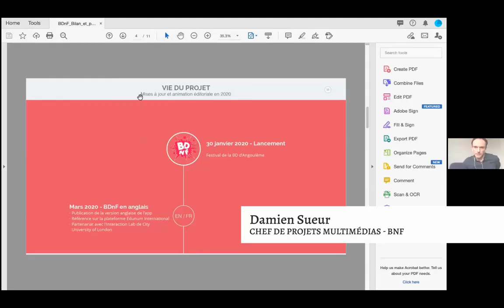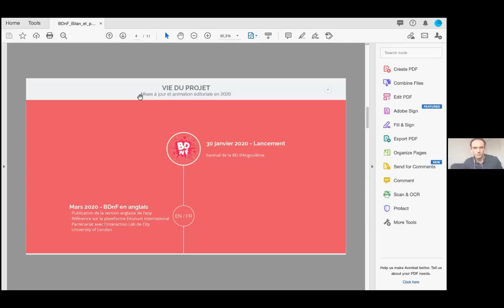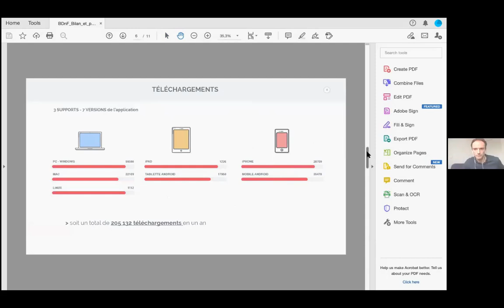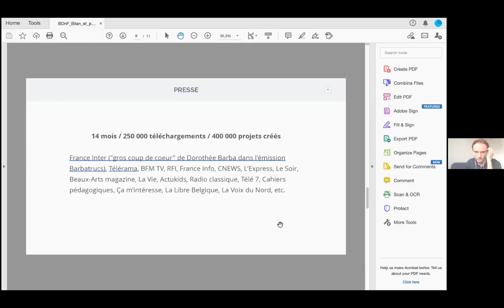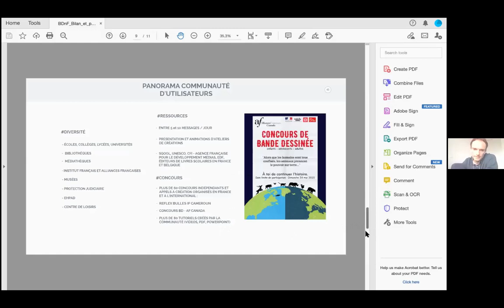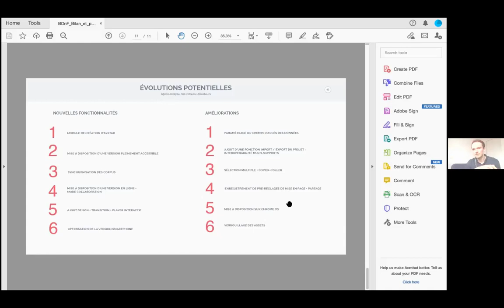BDnF : la vie du projet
« Dans les coulisses de l’édition BD » est une journée interprofessionnelle qui a eu lieu le 6 mai 2021.

Retours sur la conférence "BDnF, la fabrique à BD de la BnF ou Comment faire dialoguer patrimoine écrit et création contemporaine…", animée par Damien Sueur.
Producteur audiovisuel et multimédia, Damien Sueur travaille à la conception de projets éditoriaux multimédias sur des sujets à impact social (éducation, culture et médias). Actuellement en poste à la Bibliothèque nationale de France, il a notamment piloté la production de l'application "BDnF, la fabrique à BD".

Nous remercions chaleureusement la Médiathèque départementale de l’Hérault pour le partenariat précieux avec ses équipes.